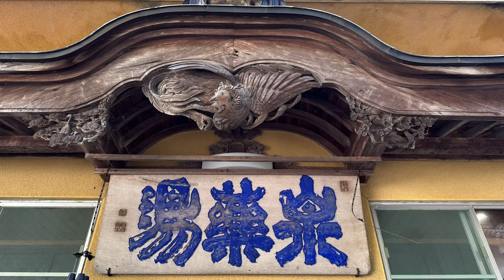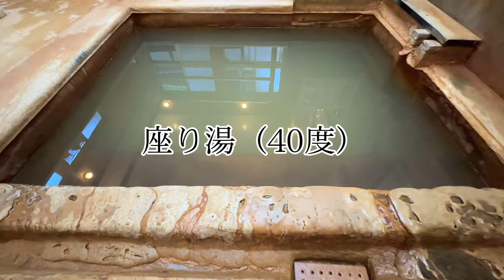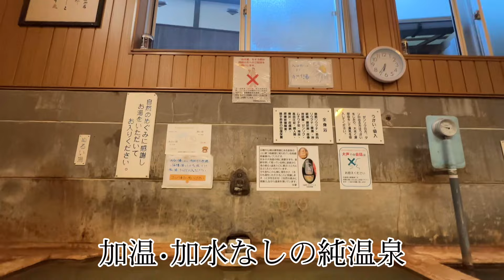中国地方で唯一の秘湯【温泉津温泉 元湯】温泉 おすすめ 人気、島根県大田市にある歴史ある秘湯。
1300年の歴史ある温泉地。
中国地方屈指の濃厚な温泉です。
浴室のすぐ裏手から自然に湧き出す温度は48℃強。
塩分も豊富に含んでいるため、とても温まる温泉です。
また、カルシウムイオンや硫酸イオン、炭酸水素イオンも豊富に含んでいるため、様々な効果効能が期待できます。
そして、48℃を超える温泉にも関わらず、二酸化炭素（炭酸）を500㎎/kgも含む、稀少な温泉です。